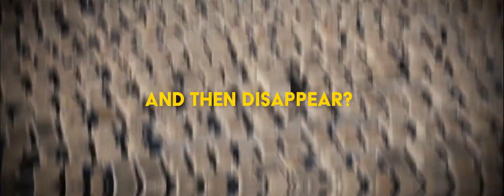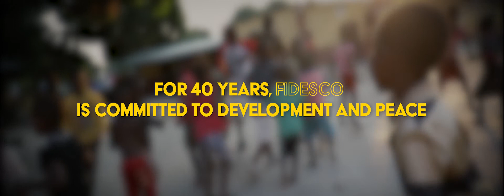40 Years FIDESCO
Fidesco is 40 years old. A lot has happened in 40 years. Our video shows you this in a fast forward ... a German version of this video will be available soon on this channel.